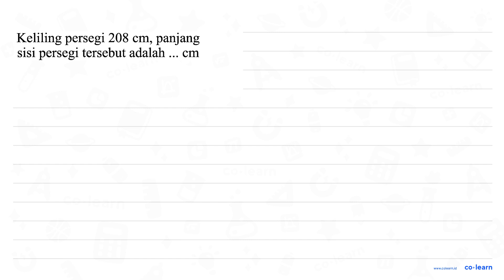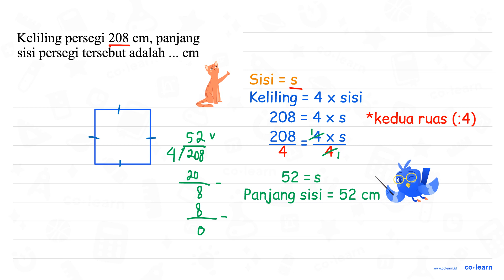Keliling persegi 208 cm panjang sisi persegi tersebut adalah cm 9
Topik atau Materi: Persegi (Luas dan Keliling) - Bangun Datar - Geometri - Matematika Kelas 4 SD -

Sumber Soal: Matematika SD dumatika.id , jeruq.com , majalahpendidikan.com  , N/A

00:00 : Bedah Soal
01:00 : Konsep, rumus dan pengertian Persegi (Luas dan Keliling)
01:18 : Langkah penyelesaian soal
01:03 : Jawaban akhir
01:33 : Penutup